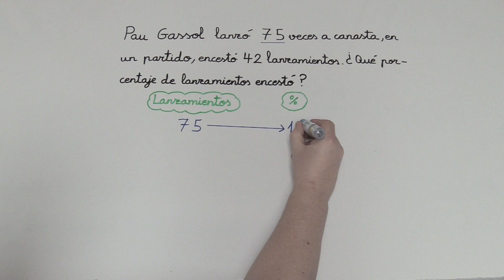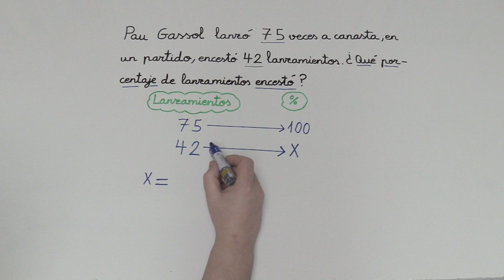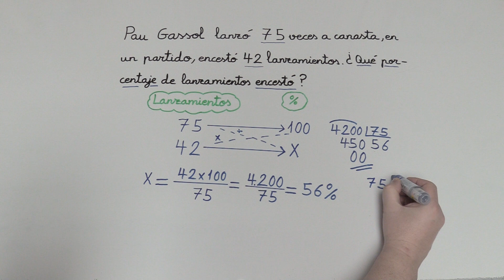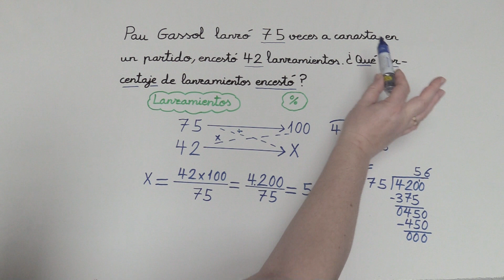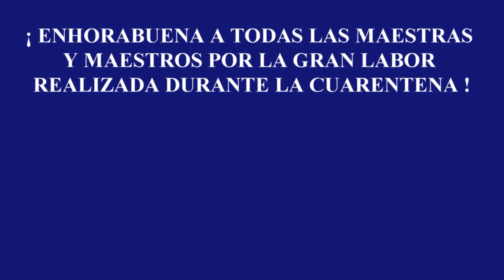Porcentajes-Cómo calcular el Tanto Por Ciento % de una cantidad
Calcular el TANTO POR CIENTO // Porcentajes
Os explico cómo sacar porcentajes o el tanto por ciento
Tanto por ciento
Porcentajes